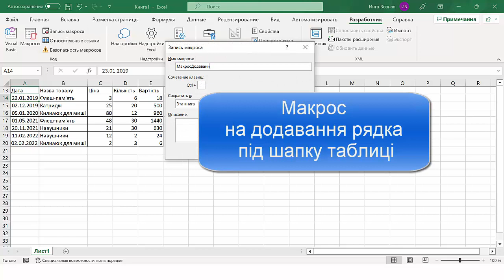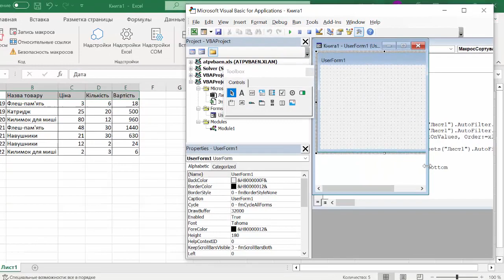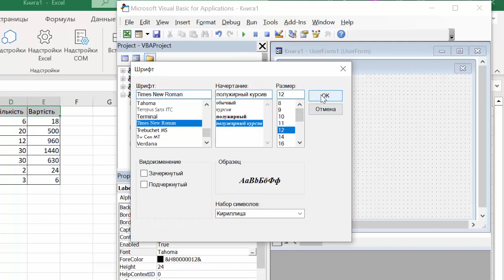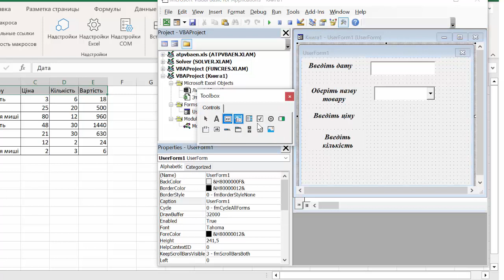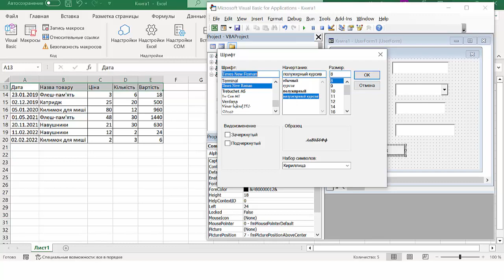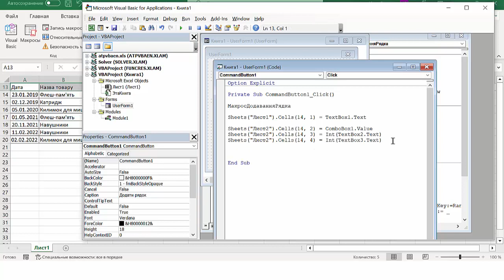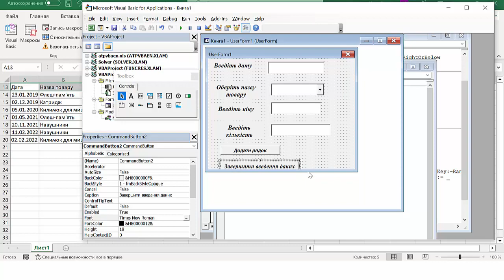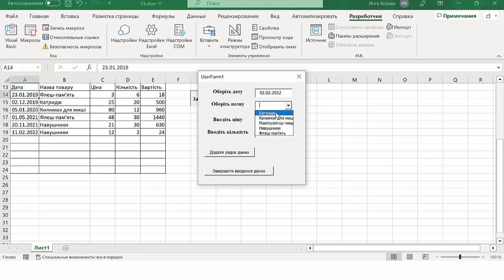Робота з формою та макросами на обчислення значень комірок книги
Відеоінструкція до Лабораторної роботи 13.